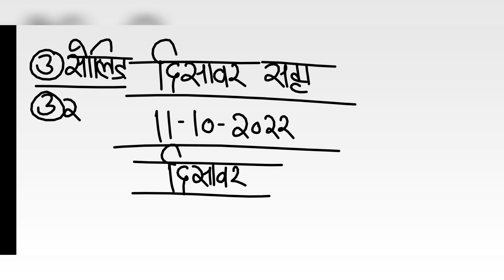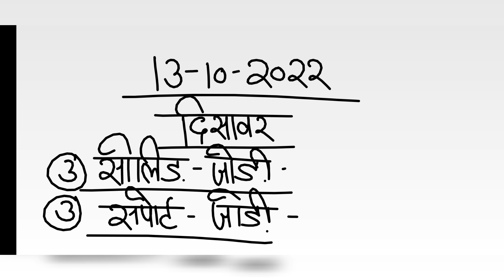दिसावर सट्टा नंबर 13 अक्टूबर 2022 के लिए जोड़ी - disawar satta 13-10-2022 single jodi